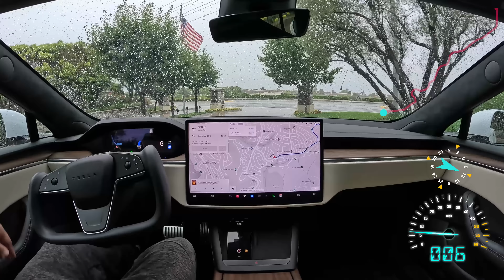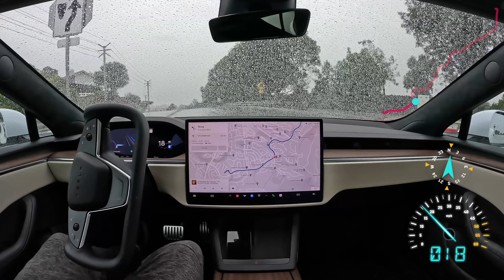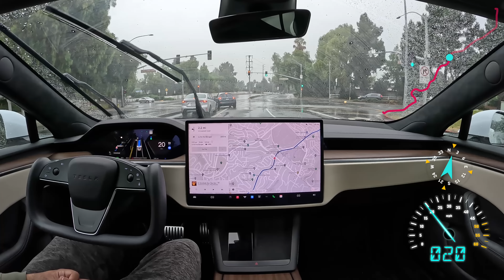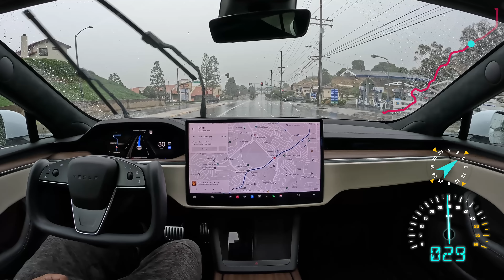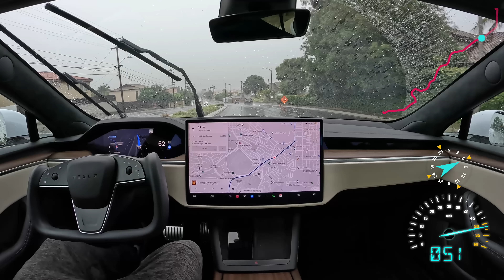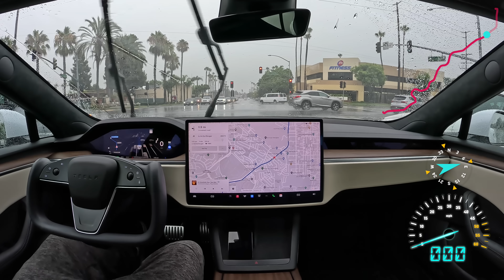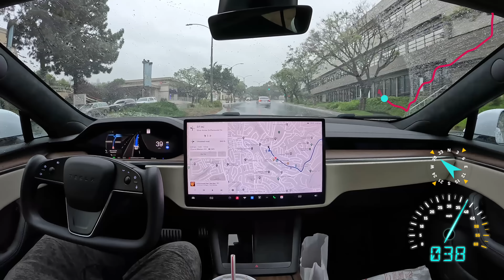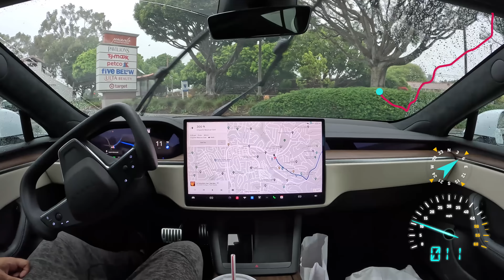Hurricane Hilary on Tesla Full Self-Driving Beta 11.4.6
Tesla Full Self-Driving Beta 11.4.6 drives through hurricane hilary in Los Angeles County